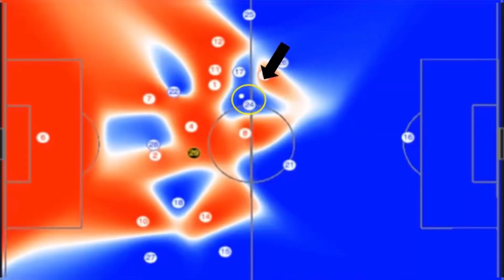BIG DATA AND FOOTBALL- 0012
Data analysis is now playing a great role in football and helps to steer everything from
• player transfer,
• intensity of training,
• targeting opponents
• and even recommending the best direction to kick the ball at any point on the pitch.